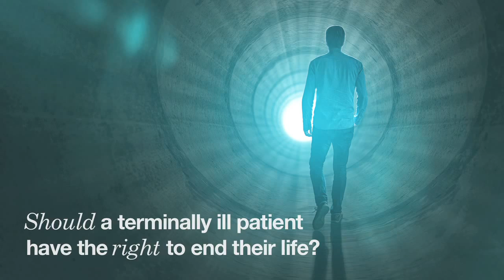Master of Bioethics - Monash University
Michael Selgelid gives us an insight into what it means to study Bioethics at Monash.

While the course is particularly well-suited to health care professionals and scientists who face complex ethical issues in their working lives, it will also be valuable for those involved in the formulation of public policy and law regarding these issues, as well as for anyone who simply wishes to explore issues of public concern in greater depth.